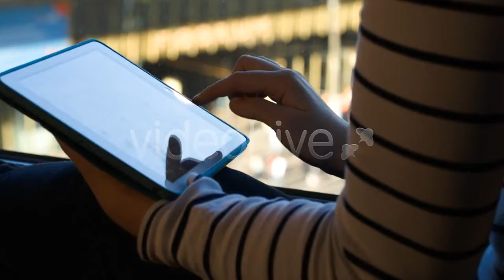Cheerful Couple On Picnic - (people) Stock Footage | Mega Pack +40 items